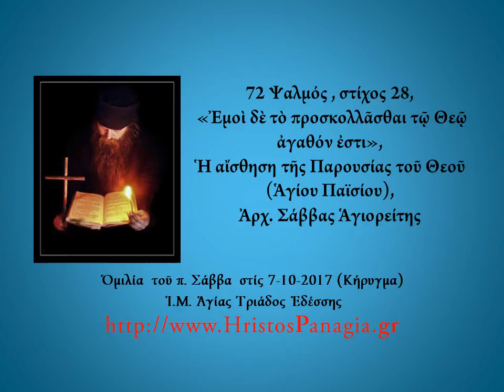72 Ψαλμός, στ. 28«Ἐμοὶ δὲ τὸ προσκολλᾶσθαι τῷ Θεῷ ἀγαθόν ἐστι»,Ἡ αἴσθηση τῆς Παρουσίας τοῦ Θεοῦ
72 Ψαλμός , στίχος 28, «Ἐμοὶ δὲ τὸ προσκολλᾶσθαι τῷ Θεῷ ἀγαθόν ἐστι»,Ἡ αἴσθηση τῆς Παρουσίας τοῦ Θεοῦ (Ἁγίου Παϊσίου), Ἀρχ. Σάββας Ἁγιορείτης, Ὁμιλία  τοῦ π. Σάββα  στίς 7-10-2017 (Κήρυγμα)
"ΥΠΕΡΑΓΙΑ ΘΕΟΤΟΚΟΣ" ΚΗΡΥΓΜΑΤΑ. ΑΡΧ. ΣΑΒΒΑΣ ΑΓΙΟΡΕΙΤΗΣ